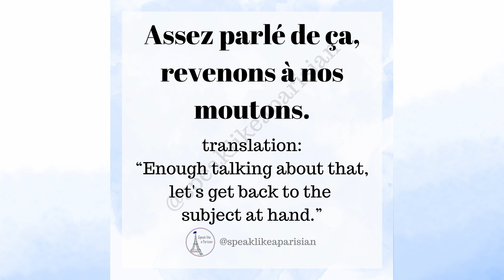How to say "Let's bet back to the main topic" in French with an example! 🇫🇷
Here is how to pronounce the French phrase "Revenons à nos moutons" (Let's get back to the main topic), as well as an example to get you started using it. 🇫🇷
This is used when you have strayed away from the main topic of the conversation and want to go back to it.